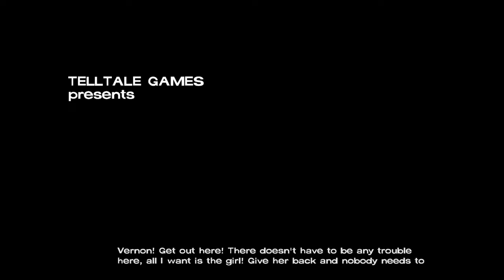The Walking Dead: The Telltale Definitive Series Season 1 Episode 5- No Time Left- Part 1